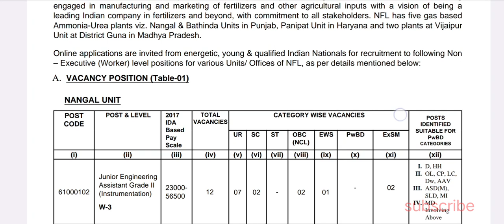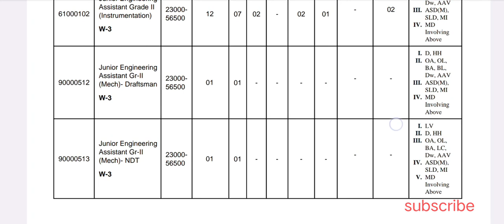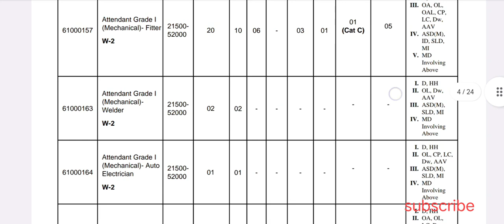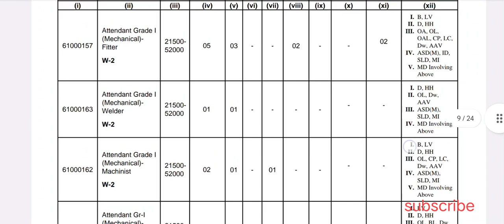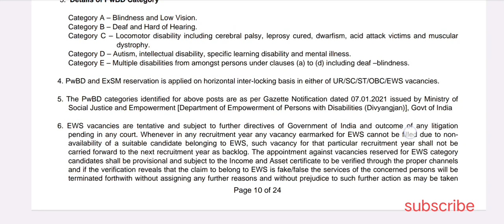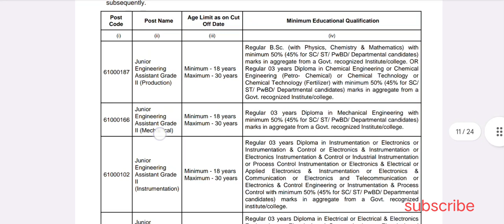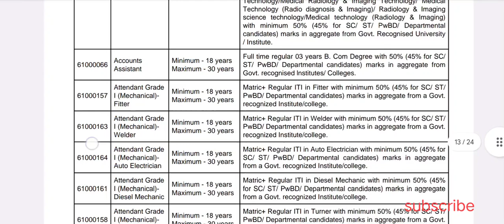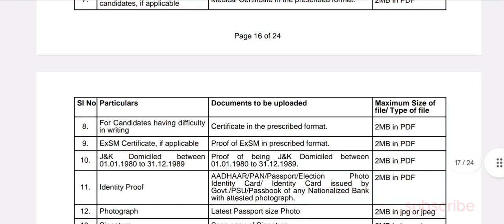NFL Job Vacancy 2024 ✅ New Recruitment NFL 👍 All State Exam Available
NFL appointment Letter
NFL Jobs in Panjab for freshers
NFL Recruitment
NFL Recruitment 2024
NFL careers Login
NFL Recruitment for Mechanical Engineers
NFL Recruitment 2024 apply online
NFL apprenticeship
NFL Recruitment 2024 Bangalore
NFL Admit Card 2024
NFL divisions List
National Fertilizer  Limited is private or government

Panjab me jab search

Panjab me jab
Job in Panjab

Technical job search
10th,12th Job search

Apply online Data - 09/10/2024
Last Date-08/11/2024